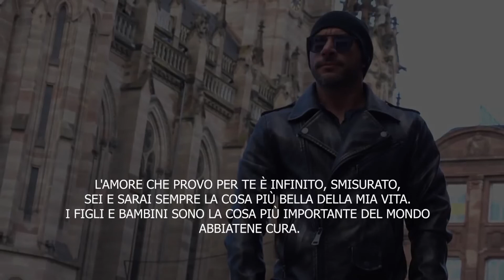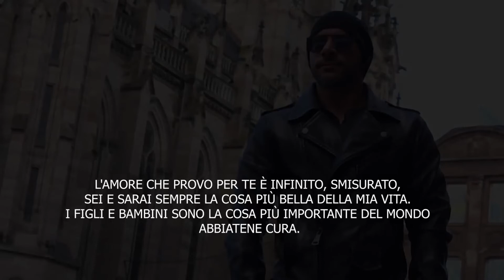Gianluca Sacco - Te vulesse accuntentà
Gianluca Sacco - Te vulesse accuntentà - Su etichetta OP Music